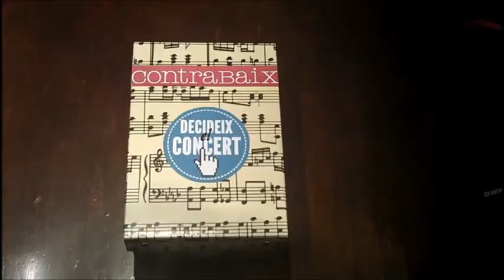Persona guanyadora de les 2 invitacions al concert dels 10 anys a Molins de Rei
L'Iñaki de la Traska Truska fa de mà innocent per elegir a la persona guanyadora de les 2 invitacions al concert del 15 de desembre a Molins de Rei per celebrar els 10 anys del cicle ContraBaix a la vila.